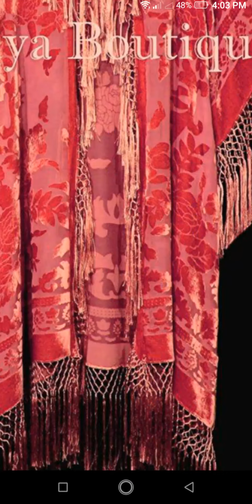October 4, 2021